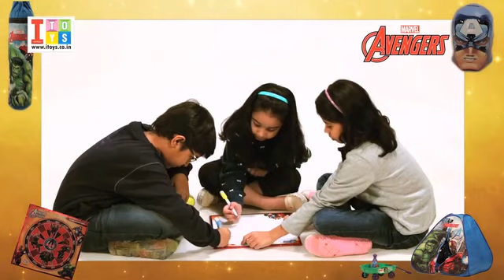Marvel Avengers Toys -2 || Toys for Kids || ITOYS